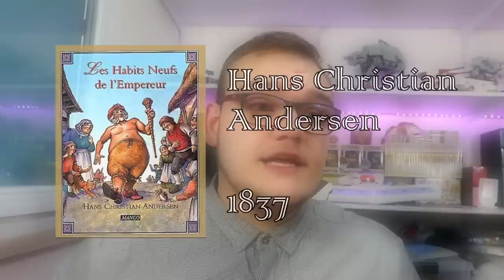CES CARTES YU-GI-OH! 🔞 ONT ÉTÉ CENSURÉES ! | PARTIE 1 : LA NUDITÉ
La censure dans Yu-Gi-Oh! est quelque chose qui a touché et touche encore de nombreuses cartes, aujourd'hui on s'attaque à la première partie de cette série de vidéo : la nudité !

Grand merci à Yami Red pour son aide dans cette vidéo ⤵

Lien utiles/sources  ⤵